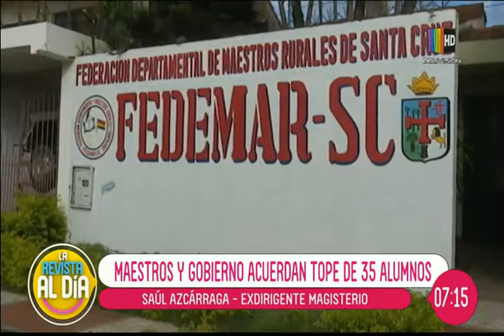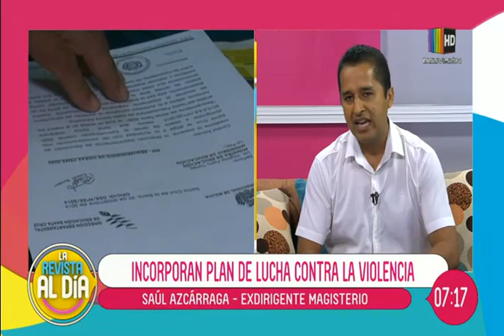Sistema educativo incorpora plan de lucha contra la violencia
En el espacio de entrevista de ''Al Día'' nos visita el exdirigente Magisterio, Saúl Azcárraga quien nos habla en detalle sobre la incorporación por parte del Sistema educativo de un plan de lucha contra la violencia.